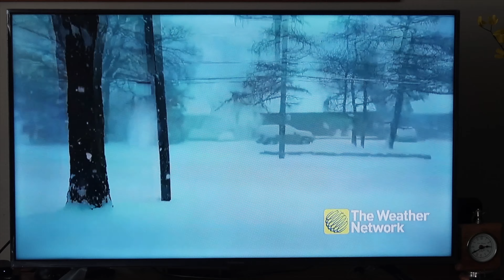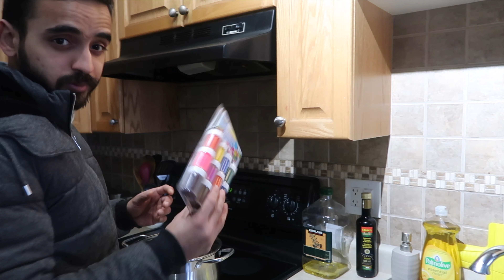Throwing coloured water into the air at -30 in Canada....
I along with Tanya will be going out in extreme weather of -30 degrees and it actually feels like -35. Lets see if we can survive this extreme weather or not.